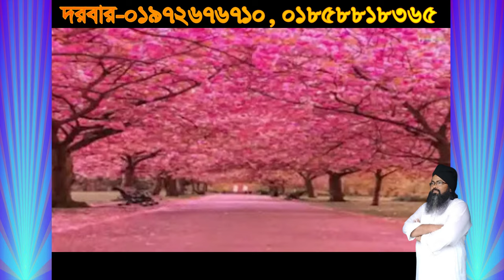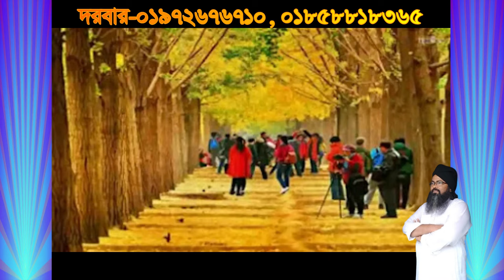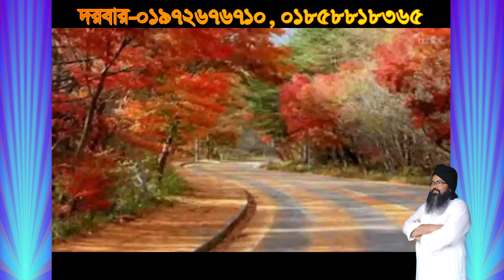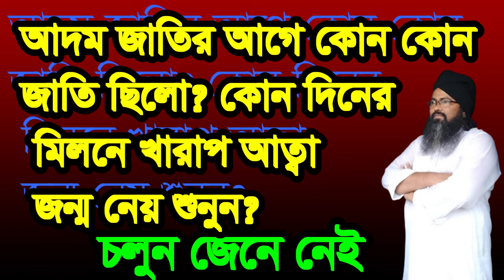আদম জাতির আগে কোন জাতি ছিলো ,adom jatir age kon jati cilo